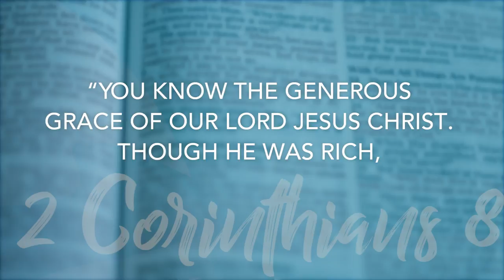2 Corinthians 8 | Daily in the Word | Pastor Roger Harris | Destin Coastline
2 Corinthians 8 | Daily in the Word | Pastor Roger Harris | Destin Coastline